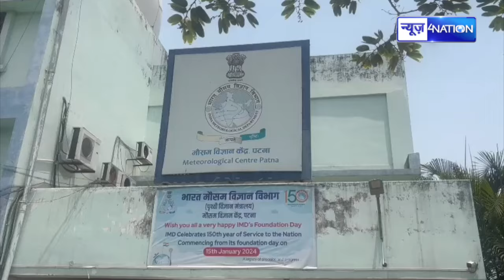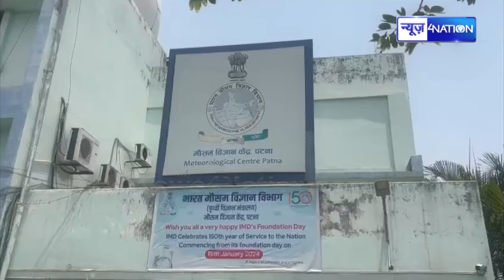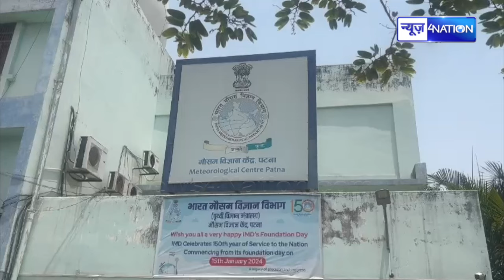Bihar में इस दिन से बदल जायेगा Weather, कल इन जिलो में होगी बरसात ,मौसम विभाग का High Alert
Bihar में इस दिन से बदल जायेगा Weather, कल इन जिलो में होगी बरसात ,मौसम विभाग का High Alert | Bihar News | News4Nation |